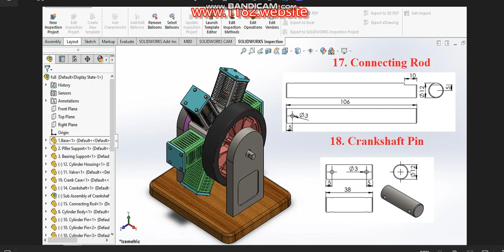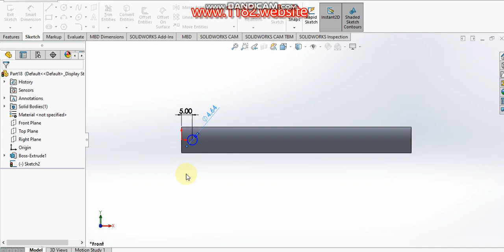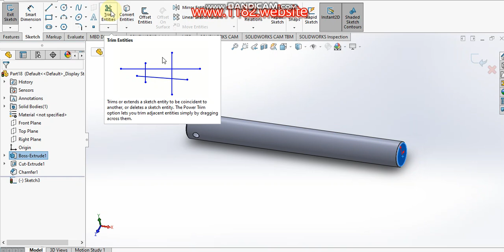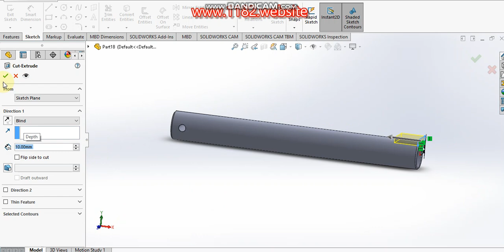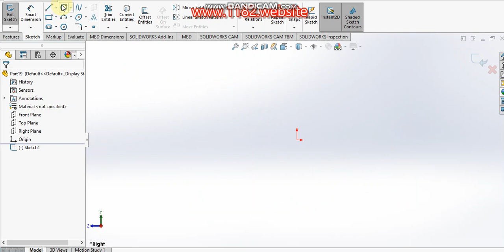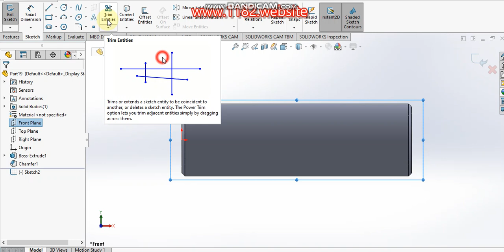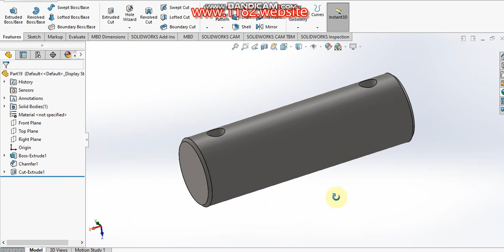Designing a Six Cylinder Radial Engine in SolidWorks | 17. Connecting Rod 18. Crankshaft Pin